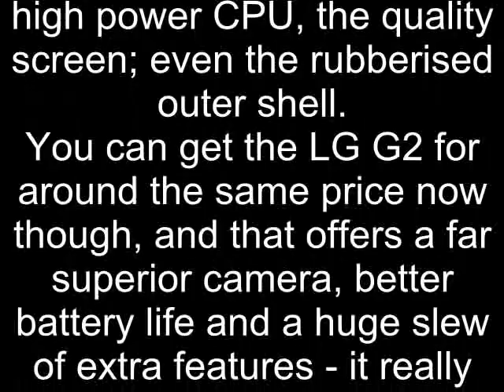Google Nexus 5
6. Google Nexus 5

So we've updated our review with the new phone software, and thankfully things are a lot better now. The battery is improved, the camera a little more stable, and the low cost is still in place.
You already know we like Android 4.4, the clever implementation and the £299 price tag. We love the high power CPU, the quality screen; even the rubberised outer shell.
You can get the LG G2 for around the same price now though, and that offers a far superior camera, better battery life and a huge slew of extra features - it really depends if you're a fan of the stripped-down experience.

10 best mobile phones in the world today
BUYING GUIDE The best smartphones 2014: what phone is best for you?

Amazon Fire Phone
Galaxy Tab S
OnePlus One
LG G3
HTC One M8
Galaxy S5
iPhone 6